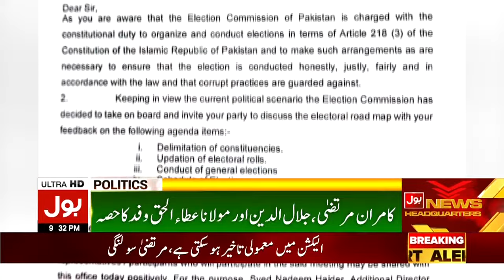Election In Pakistan Latest Dates | PDM Made Big Announcement? Breaking News